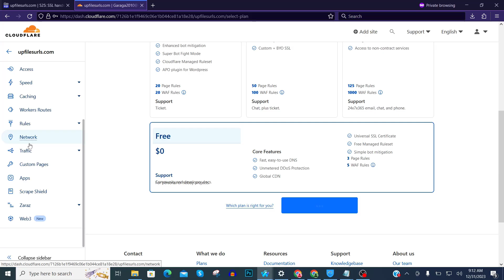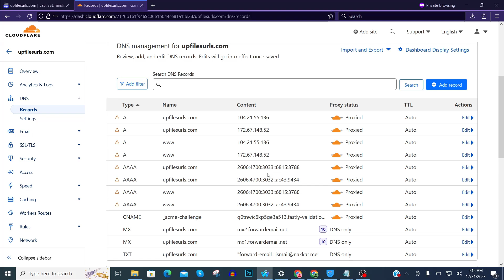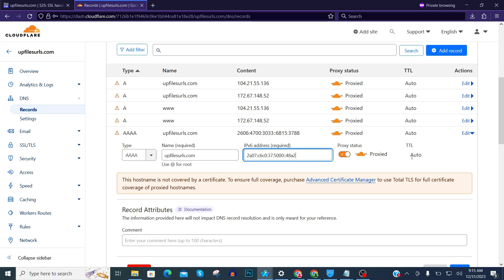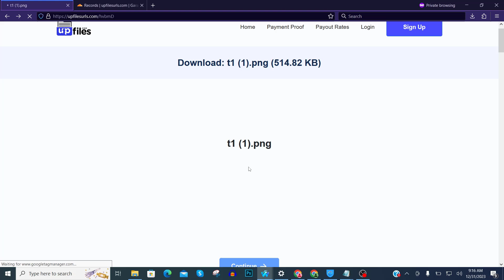Host Error 100% problem solve - Cloudflare Host Error - How to Fix Host Error Problem